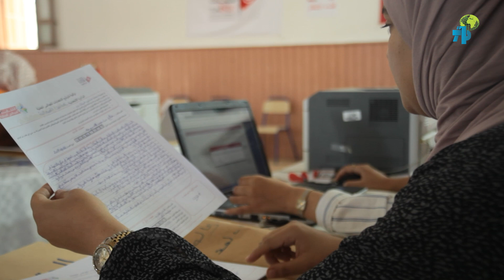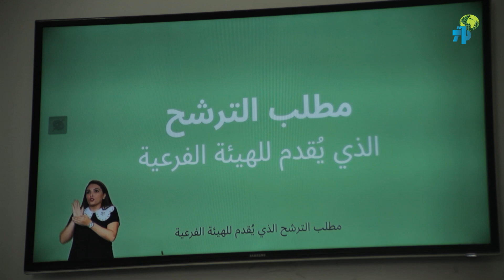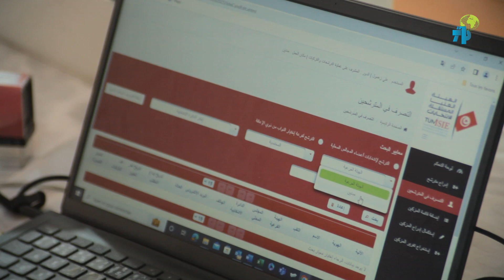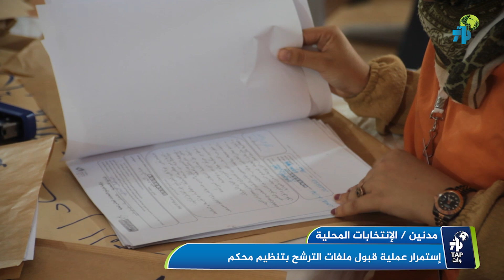مدنين - الإنتخابات المحلية - إستمرار عملية قبول ملفات الترشح بتنظيم محكم